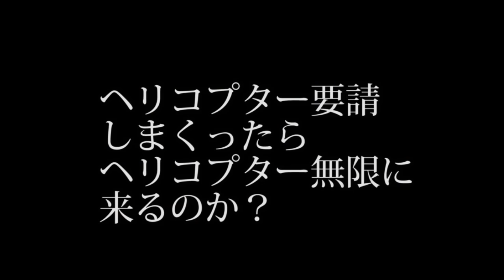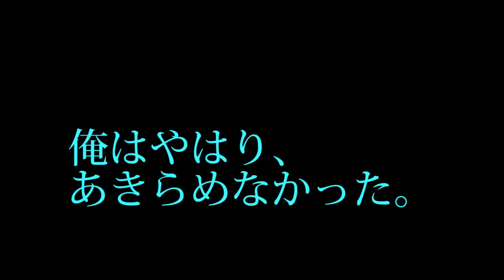ヘリコプター要請しまくったら、ヘリ無限に来るのか？【ファークライ５】検証 実況 ＦＡＲＣＲＹ５